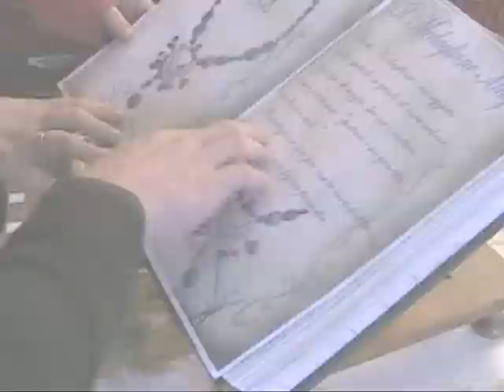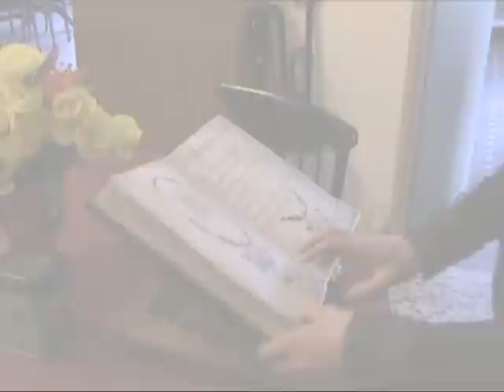PROMO TRAILER Charmed "Il Medaglione del Potere" (2012)